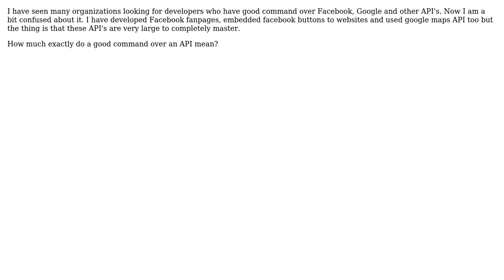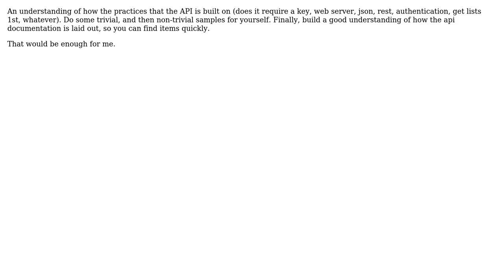Software Engineering: What does good command over an API really mean? (3 Solutions!!)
Software Engineering: What does good command over an API really mean?